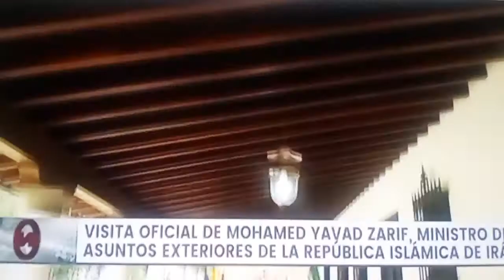NICOLÁS MADURO.VISITA DEL CANCILLER DE LA REPÚBLICA DE IRAN